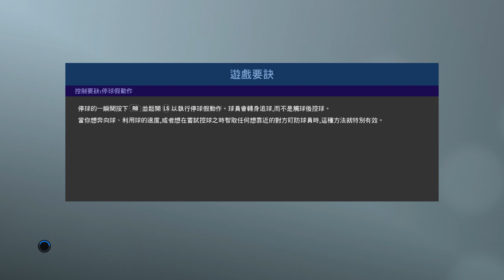PRO EVOLUTION SOCCER 2019 21 1 2020 21 52 47